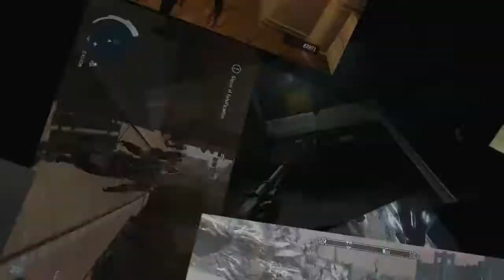Diablo 3 | Cap 4 | Gohm-Asediador-Cydaea-Azmodan | Coop con Una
Saludos amigos, cuarto capítulo de la serie de Diablo 3 donde veremos a Una y a mí enfrentándonos contra las criaturas infernales del acto 3 del juego, esperamos que os guste, un abrazo.